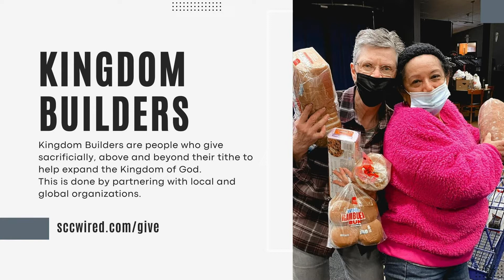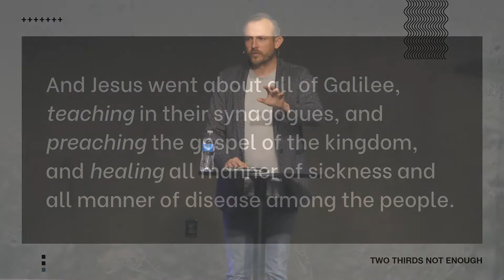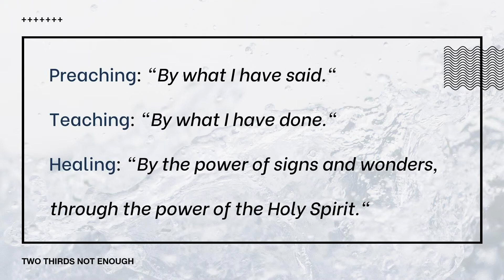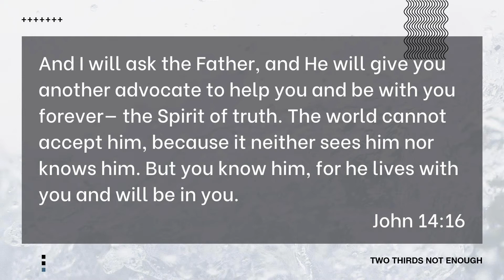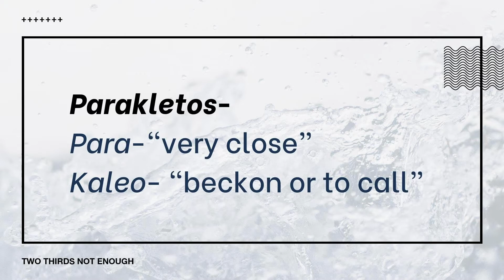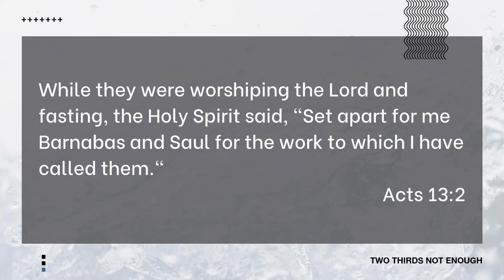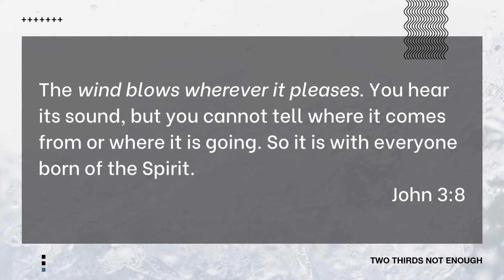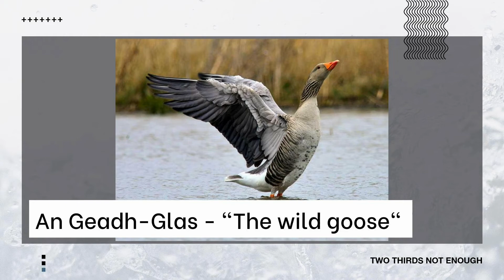Two-Third Is Not Enough | Week 1 - Ricky Spindler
Welcome to Stone Creek Church!
Thank you for joining us today as we start a new series on 2/3 Is Not Enough | Chase the goose and not the rabbit.
"Impossible happens when we partner with the Holy Spirit to fulfill the great commission."

And Jesus went about all Galilee, teaching in their synagogues, and preaching the gospel of the kingdom, and healing all manner of sickness and all manner of disease among the people” (Matt. 4:23)